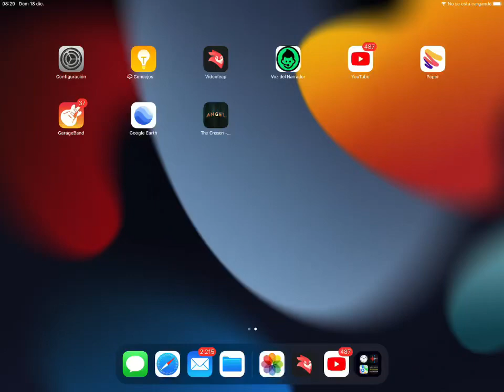Como volvió a pasar?